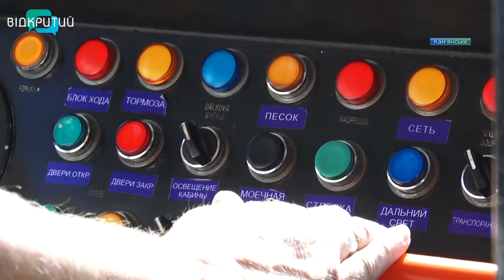На маршрути Кам’янського вийшли 3 нові чеські трамваї.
+ 2. Тепер на маршрутах Кам’янського колесять вже 3 нові чеські трамваї. Перший вагон вийшов на лінію на початку липня. Місяць потому до нього приєдналися ще 2. Трамваї мають просторі салони, зручні поручні, м’які сидіння та головне – вони майже безшумні. Їхня купівля – це черговий крок в реалізації програми оновлення міської транспорту. Переваги чеських вагонів оцінила і знімальна група Відкритого.